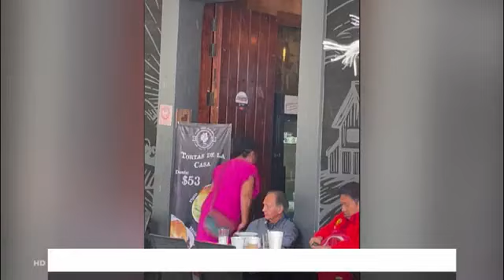ERUPCIÓN VOLCÁN POPOCATÉPETL PONE 25 MILLONES DE PERSONAS EN RIESGO ES UNO MÁS PELIGROSOS DEL MUNDO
México / Volcán Popocatépetl :25 MILLONES DE PERSONAS EN MÉXICO, EN RIESGO POR EL VOLCÁN POPOCATÉPETL, UNOS DE LOS MÁS PELIGROSOS DEL MUNDO 24 Mayo 2023
La actividad del volcán Popocatépetl ha puesto en riesgo a toda la población mexicana tras las erupciones que lleva expulsando desde el pasado viernes. Clases y vuelos suspendidos ponen en jaque la economía de un país altamente necesitado.
Una densa nube de cenizas sobre el volcán Popocatépetl, el segundo más grande de México y unos de los más peligrosos del mundo, impide a los drones conocer cuál es el estado real en el que se encuentra la estructura. Así, resulta improbable pero más tensa aún la situación de los habitantes de estados de Morelos, Puebla y Estado de México tras permanecer inactivo durante varias décadas este volcán se localiza a tan solo 72 km (45 millas) al sureste de Ciudad de México.
El Popocatépetl lleva escupiendo cada vez más cantidades de ceniza, gas y roca que ponen en peligro la vida de millones de personas que viven en las cercanías del volcán y que están sufriendo los efectos desde comienzos del mes de mayo. Las autoridades del país ya anunciaron este lunes que la evacuación a las mismas se produciría en unos días, pero todavía no hay ninguna orden que promueva la evacuación. Sin embargo, se están realizando simularos y se barajan refugios y rutas para que el desalojo se desarrolle de la mejor manera posible.
Vuelos suspendidos
La situación actual en la que se encuentra México está provocando la atención de la comunidad internacional, que apoya al país americano por las graves consecuencias que se derivan de este fenómeno geológico. Los vuelos de aeropuertos próximos al cráter ha sido retrasados o cancelados en los últimos días. De hecho, el Aeropuerto Internacional de la Ciudad de México (AICM) y el de Aeropuerto Internacional Felipe Ángeles (AIFA, en Estado de México) se han cerrado por la intensa actividad que se vive en las últimas horas en el país. En total, se calcula que unos 1.200 vuelos han sido suspendidos por las complicaciones en el área.
25 millones de personas son evacuadas
Las autoridades mexicanas ya han anunciado la alerta roja después de anunciarse el lunes la alarma a nivel amarilla fase 3 por las peligrosas emisiones del volcán que parecen no cesar. Siete mil militares han sido desplegados en la zona para auxiliar a las comunidades y ya son 25 millones de personas las que se encuentran en una situación extrema por la densa fumarola que se desprende del Popocatépetl.